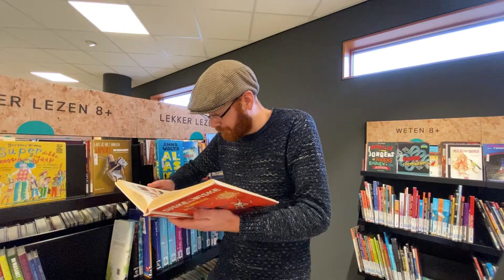Jeroen wil een hit #1 | BiebLab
Jeroen wil een hit! De komende weken kun je Jeroen volgen op zijn zoektocht naar een hit. Lukt het Jeroen om in de Top 40 te komen?

Op BiebLab zie je elke woensdag om 14.00 uur een nieuwe video die je niet wilt missen!